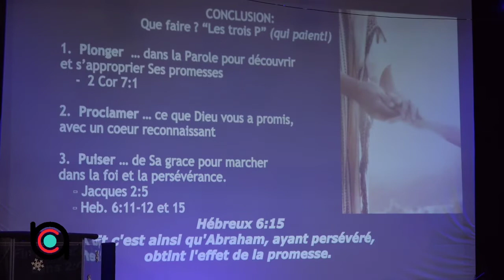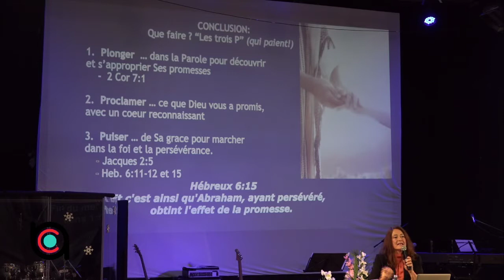La Puissance des Promesses de Dieu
Prédication de Kathryn Baxter (21/01/2018)
“Jésus lui dit: Ne t'ai-je pas dit que, si tu crois, tu verras la gloire de
Dieu?” (Jean 11:40)
Dieu veut changer notre manière de penser et notre manière de
marcher avec Lui. Il cherche un peuple qui croit Ses promesses … qui s’accroche à
Ses promesses…qui reconnait et libère la puissance de Ses promesses … des enfants qui ont Ses promesses gravées dans leurs coeurs … et qui répondent aux défis de la vie avec Ses promesses sur leurs lèvres !

Ses promesses ont le pouvoir de PROTEGER et de CREER. Elles révèlent la NATURE de Dieu et accomplit Son PLAN.
1 Rois 8:56
Esaïe 55:10-11
Tite 1:2

POURQUOI Dieu tient-il ses promesses? Parce qu’elles révèlent Sa nature à l’humanité. Ses promesses ne sont pas seulement pour nous bénir, mais pour montrer à ce monde Sa bonté, Sa fidélité, Sa véracité, Son intégrité, etc.
Ps. 138:2
Rom. 15:8-9

LES PROMESSES DE DIEU confirment notre identité
: Dieu ne confie pas Ses promesses à n’importe qui.
Genèse 18:18-19
Gal. 3:16
Luc 2:11, 15-19
Matt. 4:19
Souvent les promesses de Dieu sont conditionnelles : la puissance de la promesse est activée par notre OBEISSANCE.
2 Chron 7:14
Mal 3:10-11
Marc 11:23-24
Au lieu de se plaindre et se lamenter quand on n’a pas vu l’accomplissement d’une
promesse, vérifions que nous faisons bien notre part !

LES PROMESSES DE DIEU nous protègent de la tentation : les promesses de Dieu font PEUR au diable.
Gen. 3:1
Matt. 4:3-11
2 Pierre 1:3-4
Quand nous possédons les promesses de Dieu, nous sommes armés contre la tentation.

LES PROMESSES DE DIEU nous permettent de faire l’impossible.
Heb. 11:17-18
Matt 28:19-20
2 Cor 1:20
Heb. 8:6
Dans la nouvelle alliance, même les commandements de Dieu deviennent les promesses de Dieu! ”
Exemple : “Tu aimeras le Seigneur ton Dieu de tout ton coeur, de toute ton âme, de toute ta force et de toute ta pensée.”
Une autre manière de nous protéger de la tentation ! A nous de POURSUIVRE, TROUVER ET CROIRE toutes ses promesses.

POUR LIBERER LA PUISSANCE DE SES PROMESSES :
- PLONGER dans la parole de Dieu, pour découvrir et s’approprier Ses promesses.
Jean 10:27
2 Cor 7:1
- PROCLAMER ce que Dieu nous a promis. La puissance réside
dans la promesse…et elle est libérée par notre proclamation.
Quand vous croyez et proclamez Sa promesse, vous :
• scellez cette promesse dans votre coeur
• résistez au doute et à l’accusation
• activez sa puissance
• vous approchez de son accomplissement
- PUISER de Sa grace afin de marcher dans la foi et la persévérance.
Jac 2:5
Heb. 6:11-12
Heb 6:15